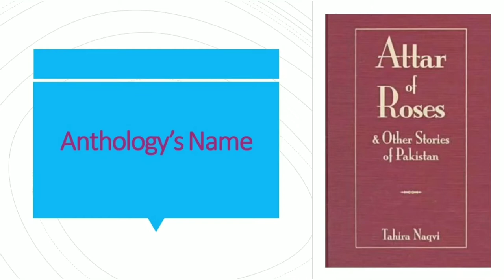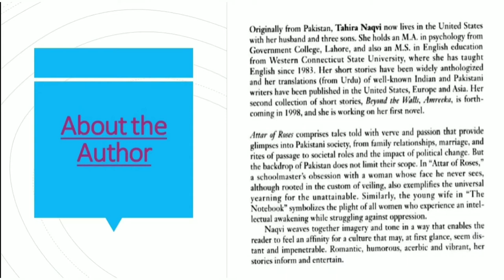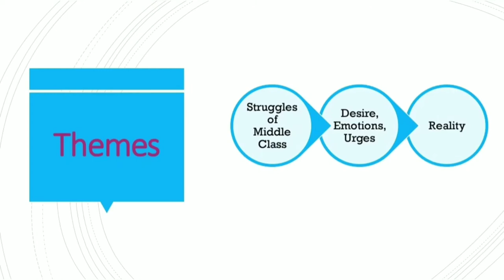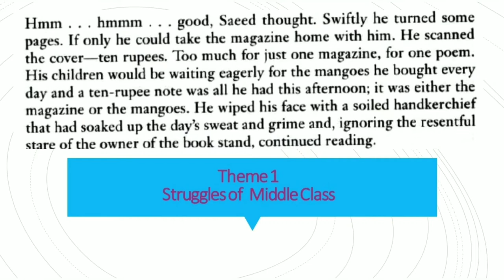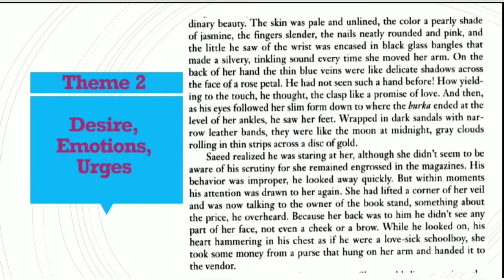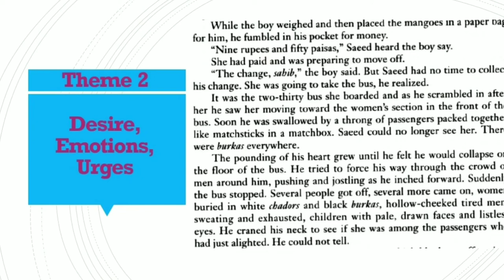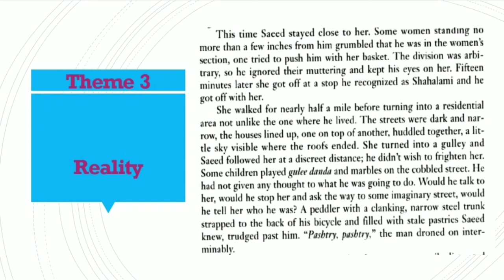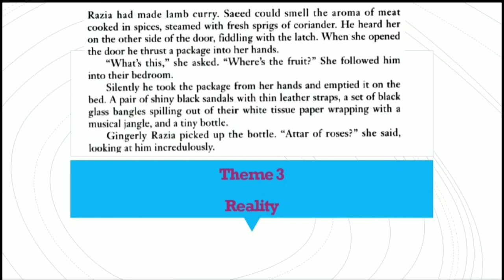Attar of Roses by Tahira Naqvi (Themes)